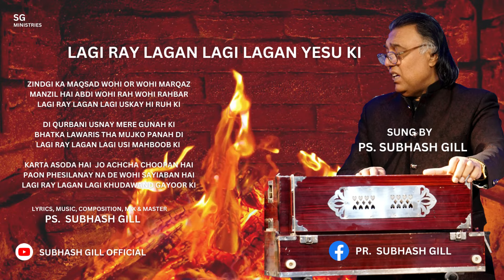LAGI RAY LAGAN LAGI LAGAN YESU KI ( PS. SUBHASH GILL)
SONG OF WORSHIP
CHRISTIAN SONG
ZABOOR 24
SONG OF WORSHIP

zindgi KA MAQSAD WOHI OR WOHI MARQAZ
MANZIL HAI ABDI WOHI RAH WOHI RAHBAR
LAGI RAY LAGAN LAGI USKAY HI RUH KI

DI QURBANI USNAY MERE GUNAH KI
BHATKA LAWARIS THA MUJKO PANAH DI
LAGI RAY LAGAN LAGI USI MAHBOOB KI

KARTA ASODA HAI JO ACHCHA CHOOPAN HAI
PAON PHESILANAY NA DE WOHI SAYIABAN HAI
LAGI RAY LAGAN LAGI KHUDAWAND GAYOOR KI